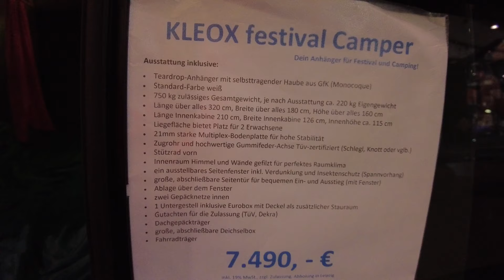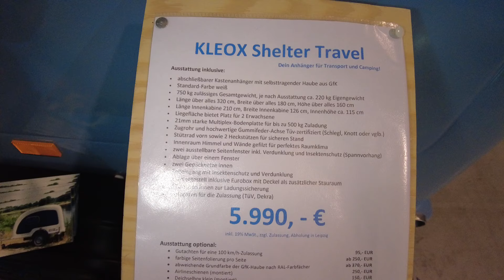Tiny caravan KLEOX SHELTER 2024